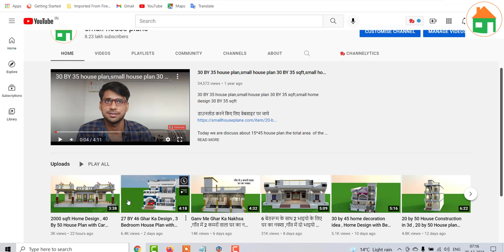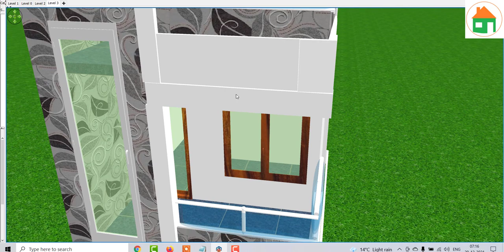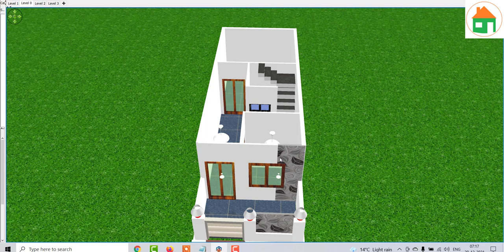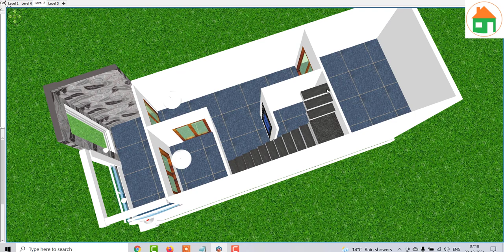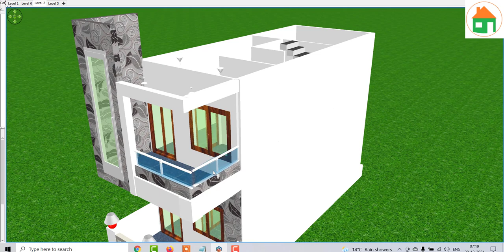12 by 35 Ghar ka Nakhsa , 12 by 35 Small Home Design, 12 by 35 House Plan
12 by 35 Ghar ka Nakhsa , 12 by 35 Small Home Design, 12 by 35 House Plan